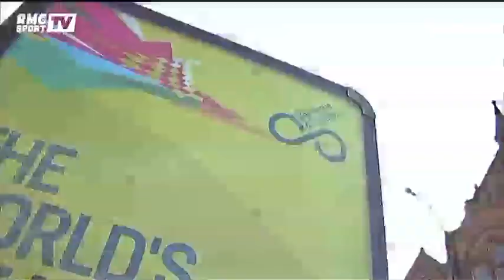Cyclisme / Bilan du Tour de France - 27/07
Trois semaines après le départ en Angleterre, les coureurs du Tour de France arrivent aujourd'hui sur les Champs Elysées à Paris. L'occasion de faire un premier bilan en images de cette 101e édition.
Découvrez toute l’actualité et les dernières infos du Handball, Tennis, Basket, Formule 1 , Natation , cylclisme et tous les autres sports avec les analyses, les interviews et les décryptages des spécialistes de la Dream team  RMC. Estanguet, Tambay, Agnel, Tony Parker et toute la Dream Team sont au rendez-vous chaque jour pour vous donner le meilleur de l’actualité du sport.